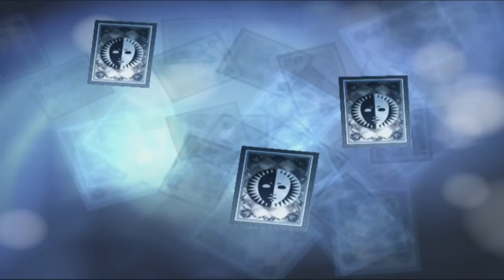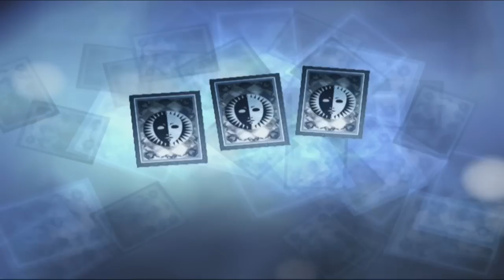Persona 3 FES HD [The Journey] Walkthrough - Episode 62 - "It Worked!"